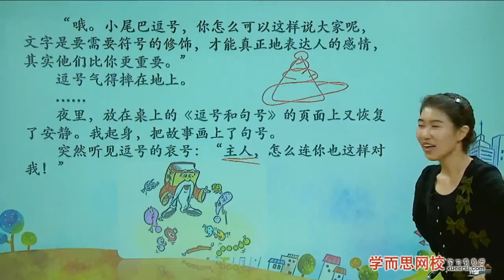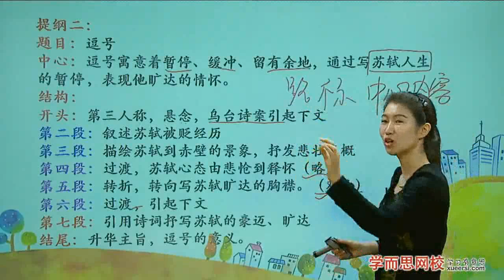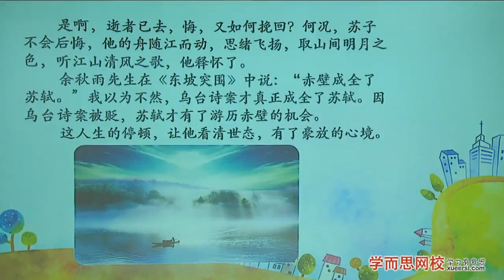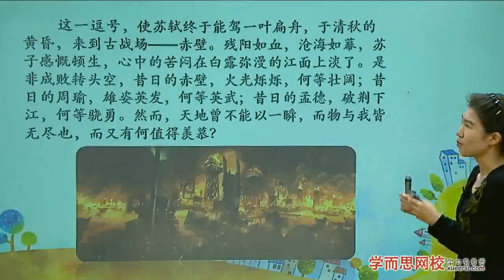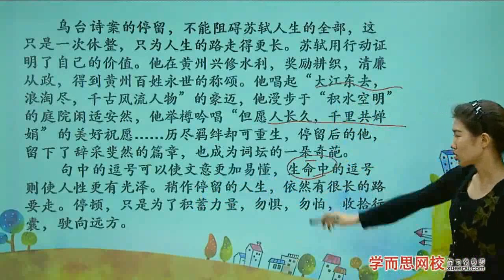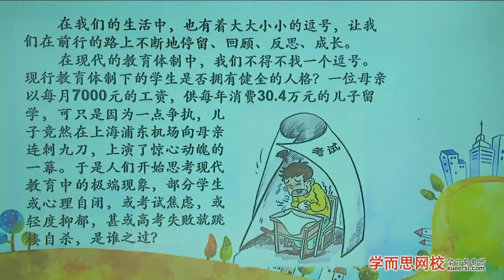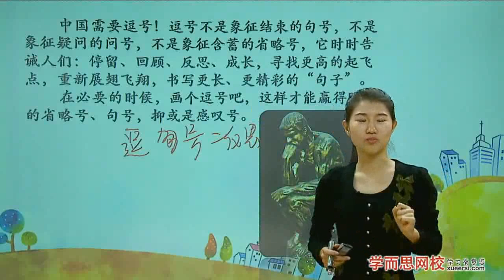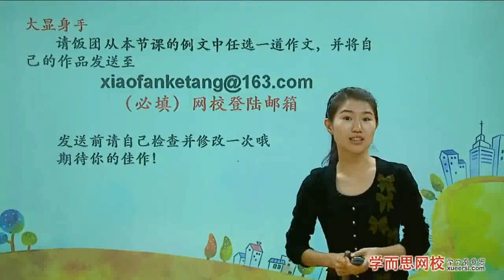【作文1级】作文：列提纲写作训练 2